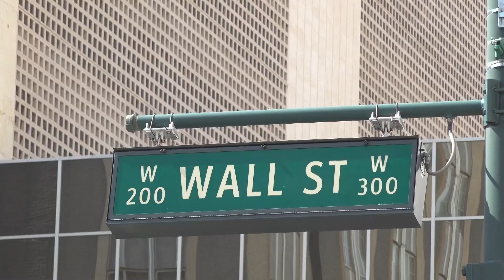Starfighters aerospace brings high-speed jets to Midland Space Port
Starfighters Space plans to use the jets for supersonic testing, defense research and launching nanosatellites into orbit.